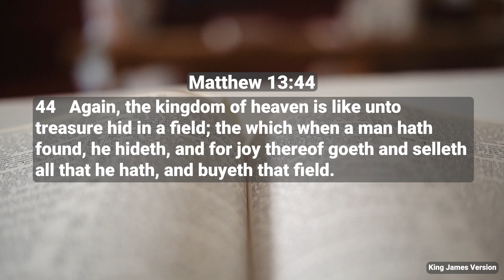Episode 44; The Parable of The Hidden Treasure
As we continue with this series of parables, the parable of the hidden treasure explains to us the importance of God's word. How many in the world today treat the precious word of God as a treasure?